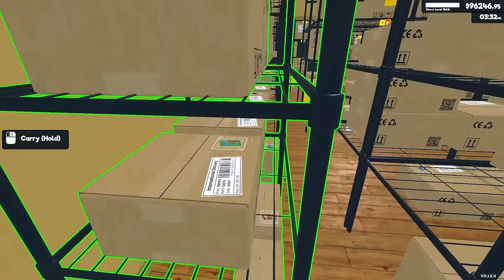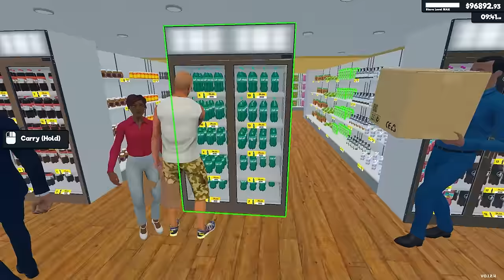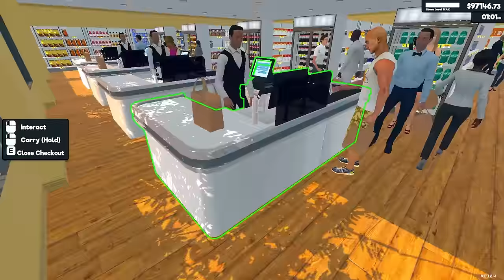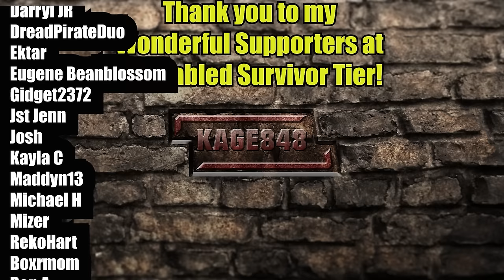This is What it’s like to Drop $100,000 | Supermarket Simulator Gameplay | Part 67